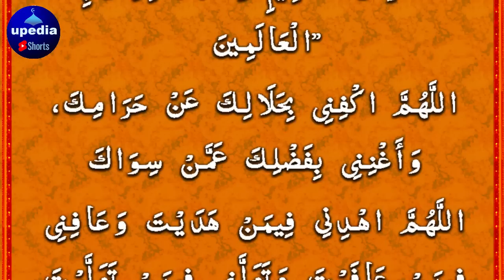Rizq Tumahara Sucha Dost Ban Jaye Ga | رزق تمہارا سچا دوست بن جائیگا | upedia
Jahan Bhi Joa Ge Rizq Or Dolat Apke Sath Ho Gi